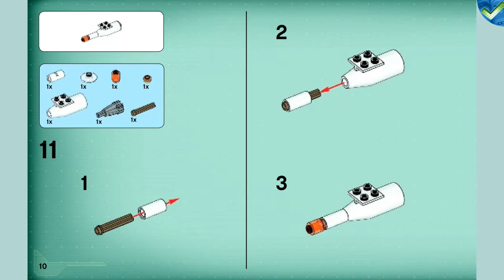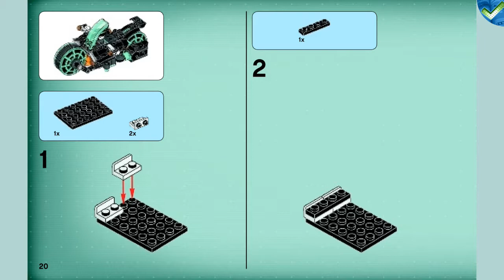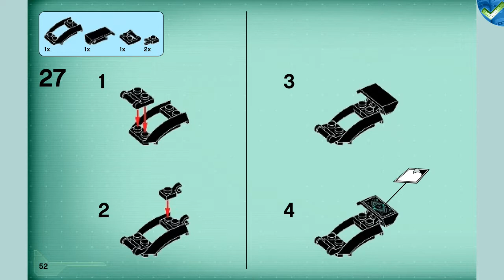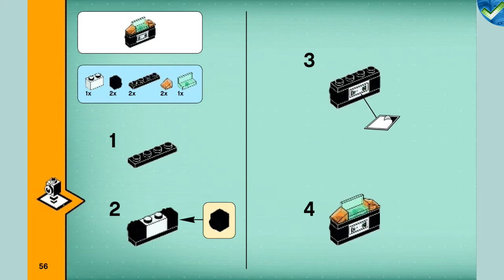70167 Invizable Gold Getaway LEGO® Agents Manual at the Brickmanuals Instruction Archive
LEGO®-Setdescription:
Intercept Invizable before he escapes with the safe!
Urgent call for Ultra Agent Steve Zeal! Invizable has broken into Central Bank, and is escaping with the safe and valuable gold bars inside. Jump into the cockpit of the super-cool Stealth Bike and speed through the city streets to intercept him. When you spot the safe chained to the Invizable flyer, flip the wheels into ultra hover mode and give chase. Fire the stud shooters and bring down the unseen villain before he converts his flyer into an aqua jet and takes the pursuit to the water. Then play out other thrilling digital missions on your tablet using your AppBrick Gadget with 2 AppBricks! Includes 2 minifigures: Ultra Agent Steve Zeal and Invizable with a weapon.

Includes 2 minifigures: Ultra Agent Steve Zeal and Invizable with a weapon
Stealth Bike features a cockpit with adjustable windshield, huge foldable wheels for fly mode and 2 stud shooters
Invizable flyer features an antenna, laser, weapon holders and foldable wings for aqua jet mode
Safe features an opening door, 3 gold bars and a chain
Also includes AppBrick Gadget with 2 AppBricks
Invizable’s hand gun weapon included
All minifigures included are new and exclusive to this set
Pursue Invizable with Steve Zeal on the speedy Stealth Bike
Flip the wheels into ultra hover mode and launch into the sky
Fire the stud shooters
Stop Invizable before he converts his flyer into an aqua jet
Open the safe to retrieve the gold bars
Download the free new LEGO® Ultra Agents app for the ultimate digital experience where you become the agent and help to solve challenging missions
Build your AppBrick Gadget included in this set and play out cool missions on your tablet
Stealth Bike measures over 2” (6cm) high, 6” (16cm) long and 3” (8cm) wide in stealth mode and over 1” (5cm) high, 6” (16cm) long and 5” (15cm) wide in ultra hover mode
Invizable flyer measures over 3” (8cm) high, 6” (17cm) long and 4” (11cm) wide
Safe measures over 1” (3cm) high, 1” (4cm) wide and under 1” (2cm) deep
AppBrick Gadget measures over 1” (3cm) wide and under 1” (1cm) high and 1” (2cm) deep